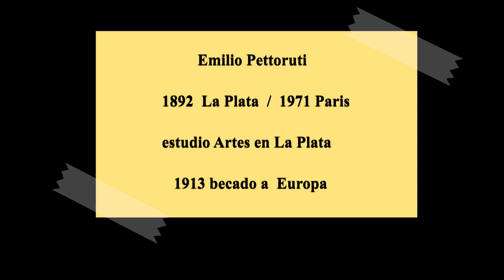EMILIO PETTORUTI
Trabajo Practico / Conociendo grandes  artistas Argentinos